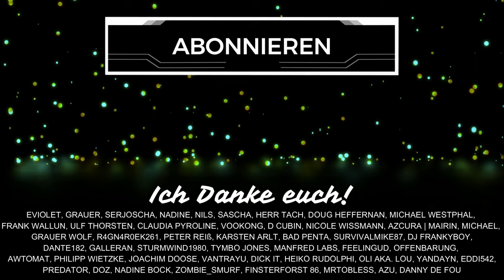SUICIDE Squad GAME - Battle Pass, Crafting, CLAN & MEHR - MEGA News!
Das neue Suicide Squad Game hat nicht nur Clans, Seasons, einen Battle Pass, Crafting und neue Missionen sowie Episoden. Die heutige News bringt reichlich neue Informationen zu Features, Cosmetics und vieles mehr! Schenkt mir kostenlos ein Abo hier auf YouTube oder folgt mir hier auf TWITCH beim STREAMING

Inhaltsübersicht
0:00 Begrüßung
0:50 Battle Pass
2:27 Nichts verpassen
3:55 Endgame Solo
4:36 Konsolen Spieler News
4:57 Loot und Crafting Optionen
7:31 Items aufleveln
9:28 Missionen für Builds
10:23 Kampf-Mechaniken Hinweis
11:40 Episoden in Seasons
13:23 Build Beispiel
14:07 Kampagne in Freiheit
15:34 Schwierigkeitsgrade
16:43 Clans
19:28 Ranglisten
20:13 Kostenlose Cosmetics
21:25 Season Info
23:47 Stream und Drops